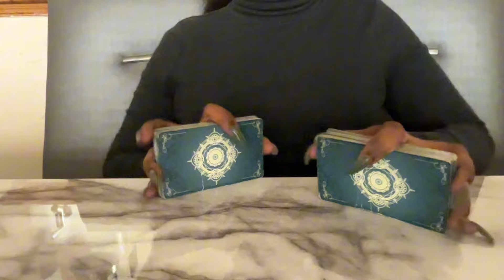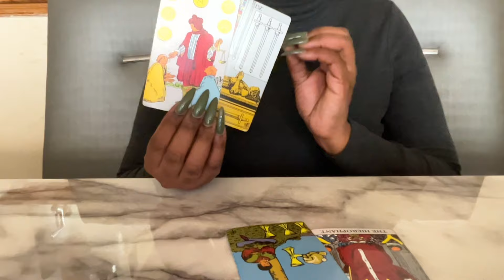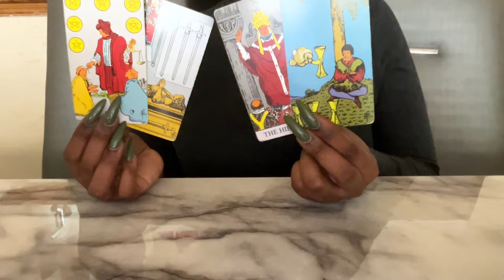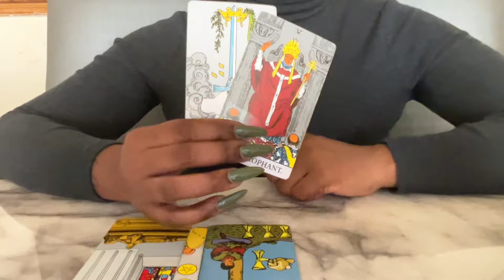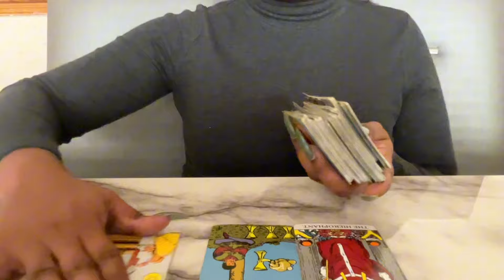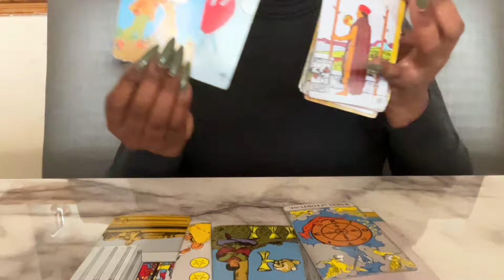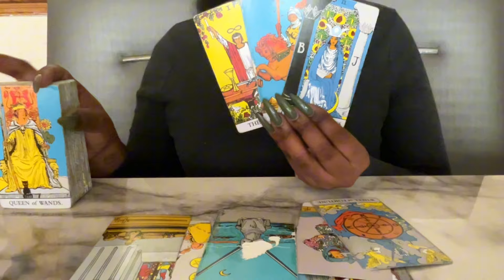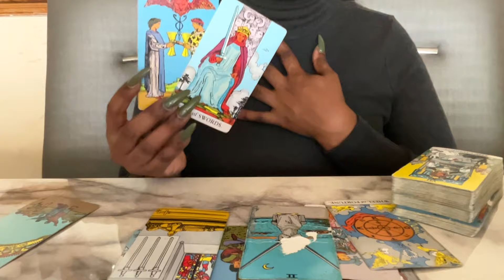someone tried cosplaying GOD ; handing out a** whoppings &’ happy ending enters